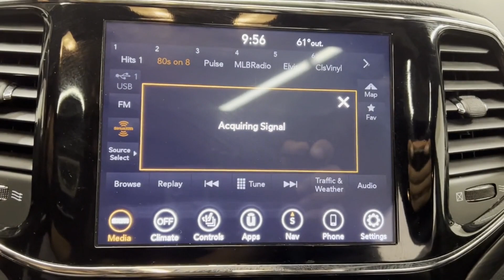Used 2020 Jeep Grand Cherokee Altitude 1C4RJFAG3LC271365 Westbury, Queens, Brooklyn, NYC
2020 Jeep Grand Cherokee Altitude 1C4RJFAG3LC271365 Video

This 2020 Jeep Grand Cherokee Altitude 1C4RJFAG3LC271365 is full of phenomenal features such as: